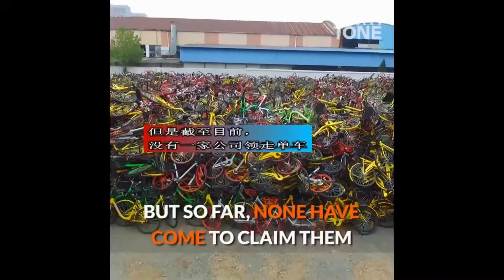20200301 Intro 1.voice over Narrate 2. overlay subtitle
intro my freelance work, 1. voice over, narrate in Chinese or English, 2. overlay subtitle to video, 3. translate from English to Chinese Sim, or Mandarin.